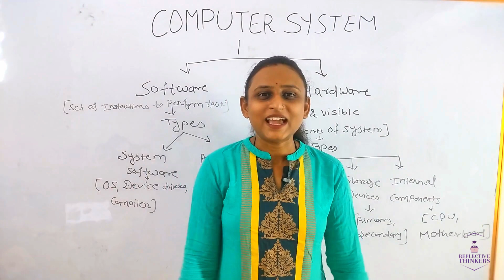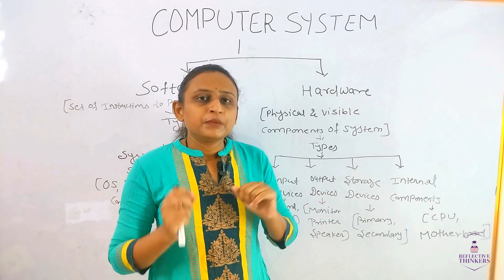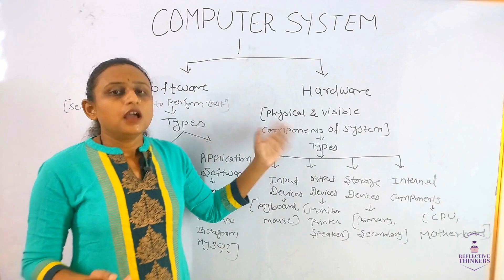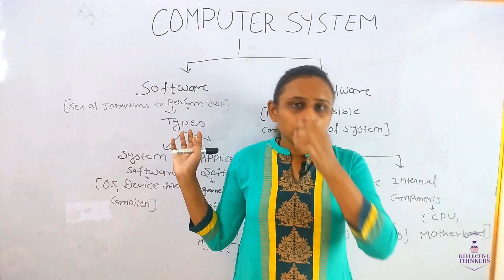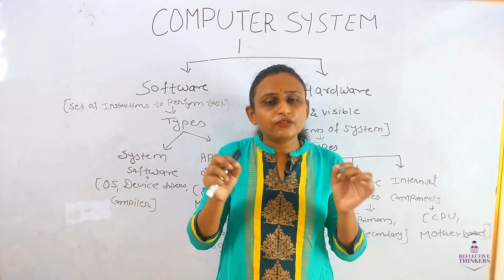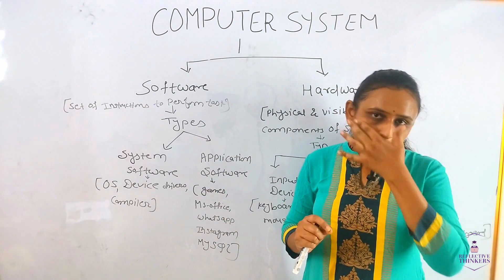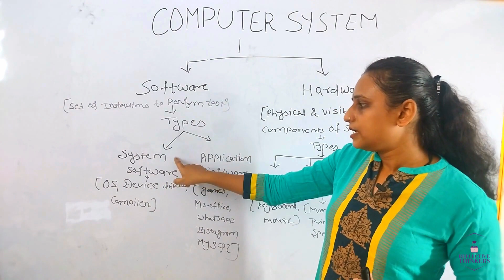Hardware and Software: Understanding the Key Differences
In this video, we dive into the fascinating world of technology and explore the fundamental distinction between hardware and software. Whether you're a tech enthusiast or new to the field, this video is a comprehensive guide that will enhance your understanding of these essential components of computing.
We delve into various types of hardware components and discuss their specific functions within a computer system. Understanding hardware is essential for comprehending how the physical components work together to execute tasks and process data.

On the other hand, software encompasses the programs, applications, and operating systems that run on hardware. We differentiate between system software, which manages and controls the computer's operations, and application software, which serves specific user needs.

We explore common examples of software, including operating systems like Windows, macOS, and Linux, as well as productivity software, creative tools, and entertainment applications. Through real-world examples, we illustrate the practical applications of software in our daily lives.

Furthermore, we highlight the interdependent relationship between hardware and software. Hardware provides the physical infrastructure, while software drives the functionality and enables users to interact with the computer system. We emphasize the importance of hardware-software compatibility for optimal performance and user experience.

Whether you're making technology-related decisions or simply seeking a deeper understanding, this video equips you with the knowledge to differentiate between hardware and software. We also provide valuable insights on factors to consider when choosing the right hardware and software for your needs.